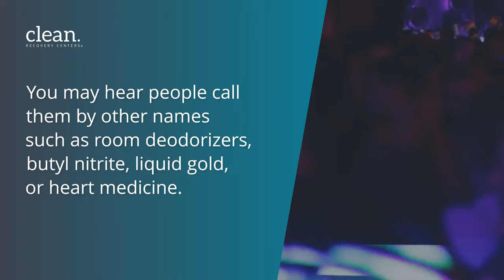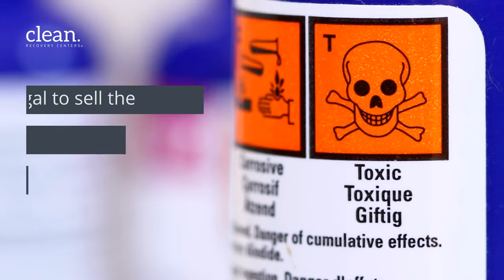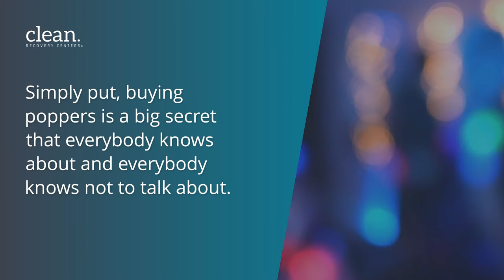Poppers: A Guide To What They Are and the Side Effects of Using Them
Maybe you’ve been out at a party, concert, or festival and seen people who are huffing something and then seeming to have an even better time than they were before. Perhaps you’ve tried poppers in the past and want to know more about them now. Even if you’ve never seen a popper before and doubt you ever will, it’s a good idea to have an understanding of what they are, where they came from, and how they can affect your life should you decide to use them.